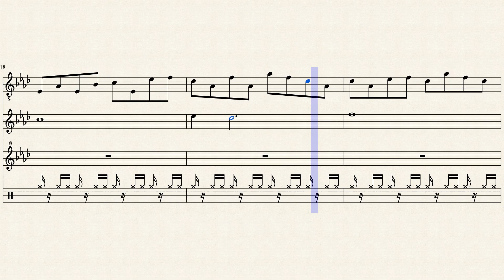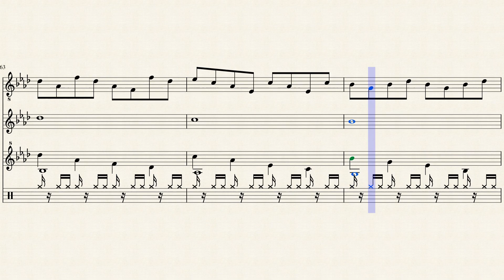Rain in the Forest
Just decided to make a MuseScore version of this song. Spent 15 minutes on it. But it's not bad. ... Is it?